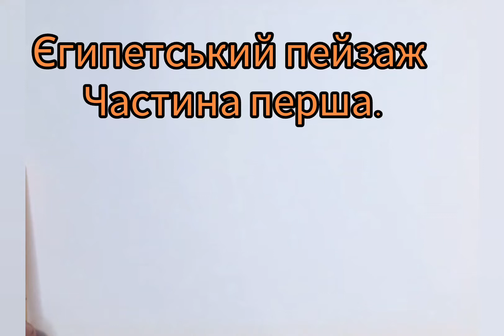Малювати просто. Єгипетський пейзаж. Частина перша: нарис, перший шар фарби.